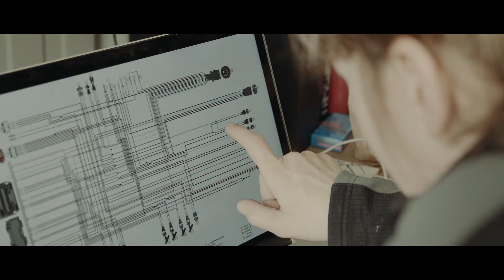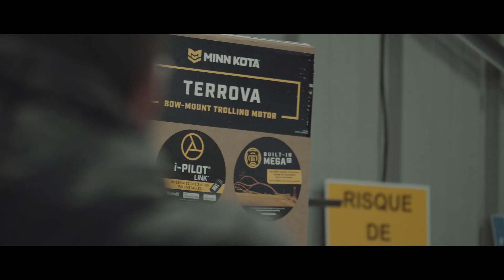L'ATELIER ROD & POD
Découvrez l'équipe Rod & Pod en plein travail d'atelier